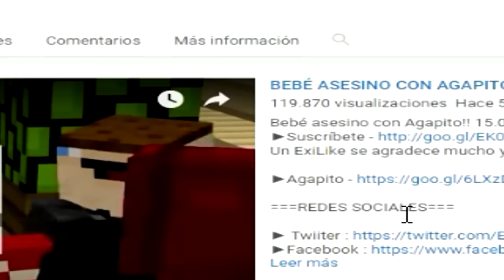SOFÍA ME BESA EN LA BOCA | WHO'S YOUR DADDY EN MINECRAFT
Sofía me besa en la boca!! Bienvenidos a un nuevo episodio del roleplay de Who's your daddy en Minecraft!

►Actores

●Exidax
●HiipoHD
●Melocotona Pokemon GO

Hola!